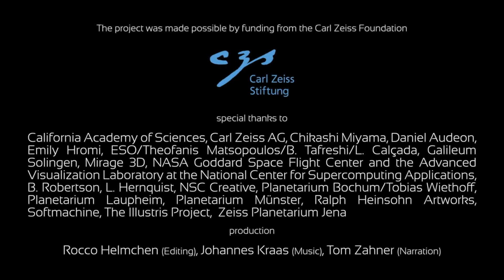LOS PLANETARIOS UNA NAVE DE LA IMAGINACION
La IPS (International Planetarium Society) presentó en su última reunion un video para conmemorar los 100 años de la invención de este magnífico instrumento para educar e inspirar.
Lo he subtitulado al español.